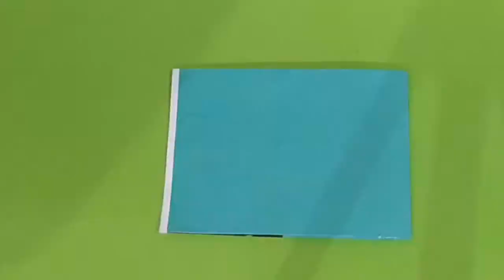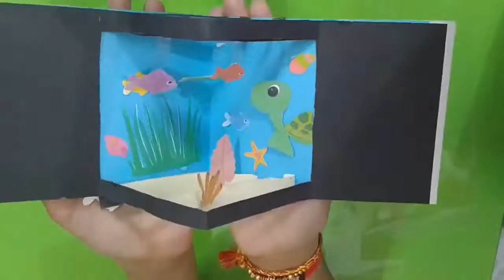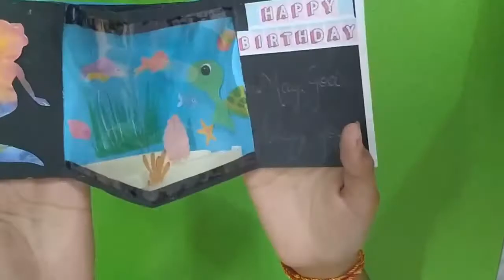Happy Birthday Card aquarium design pop up 3D card